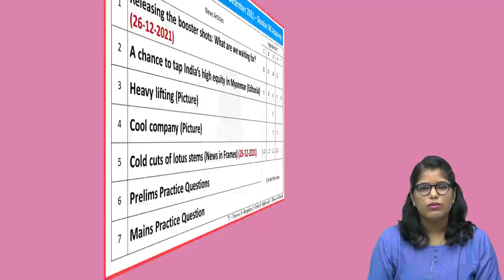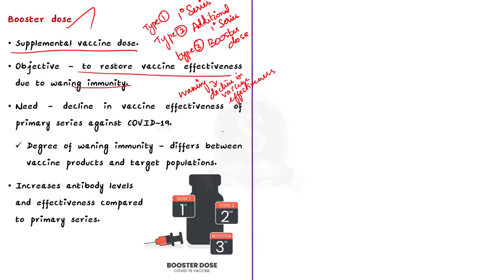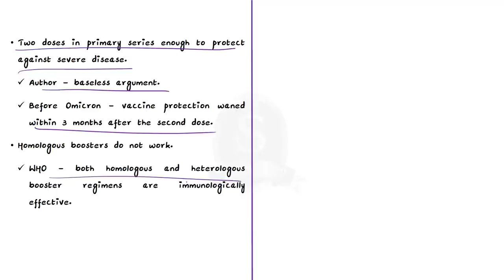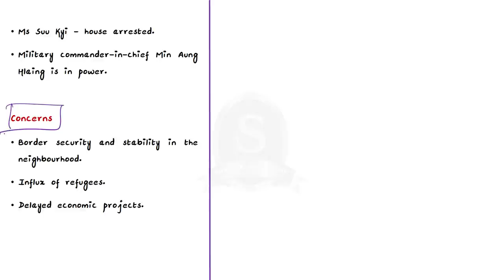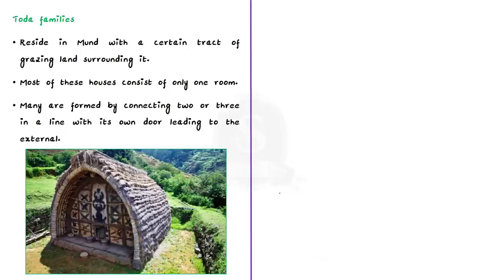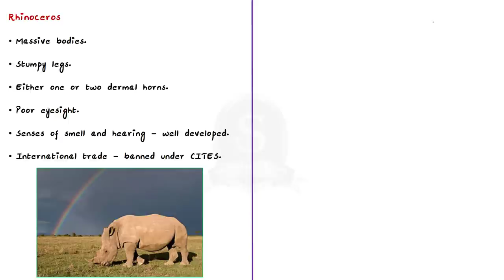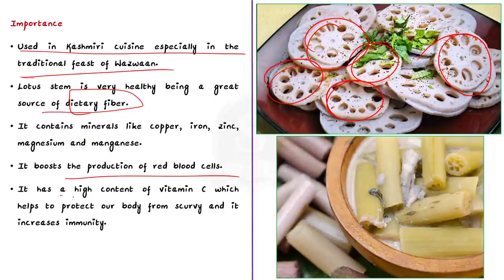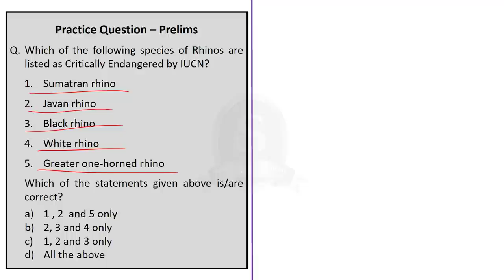The Hindu Daily News Analysis || 26th & 27th Dec '21||UPSC Current Affairs||Prelims'22 & Mains'21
Time Stamping -
►►Introduction - 0:00
►►List of Topics - 00:09
1. Releasing the booster shots: What are we waiting for? (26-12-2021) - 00:25
2. A chance to tap India’s high equity in Myanmar (Editorial) - 12:03
3. Heavy lifting (Picture) - 23:32
4. Cool company (Picture) - 28:19
5. Cold cuts of lotus stems (News in Frames) (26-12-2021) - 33:02
6. Prelims Practice Questions - 36:06
7. Mains Practice Question - 41:42

Important topics such as Lotus Rhinos Myanmar India BoosterDose TypesOfDoses Vaccine Covid19 Omicron Toda are vividly discussed in UPSC Civil Services Exam Perspective in this video, with a special Practice cum Revision session in the end.